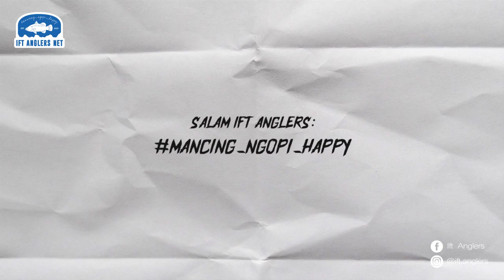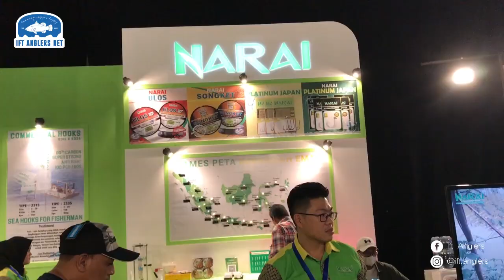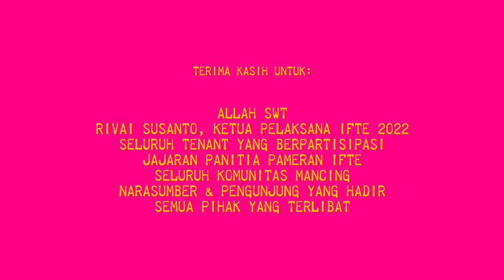Pameran Alat Pancing IFTE ke-8 2022, Terbesar & Terlengkap...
Setelah vakum selama dua tahun karena pandemi, pameran alat pancing terbesar se-Indonesia (Indonesia Fishing Tackle Exhibition) kembali digelar di MOI, Kelapa Gading, Jakarta dari tanggal 20-23 Oktober 2022. Pameran ini dijadikan momentum untuk membangkitkan kembali perekonomian/daya beli khususnya dalam dunia pemancingan di Indonesia. Juga jadi ajang silaturahmi para sobat angler & komunitas dari dalam maupun luar kota.

Hal yang jadi daya tarik pada IFTE yaitu tersedianya produk terbaru dari para produsen alat pancing ditambah diskon yang besar, terlebih undian grand prize yang lebih banyak dari gelaran sebelumnya.